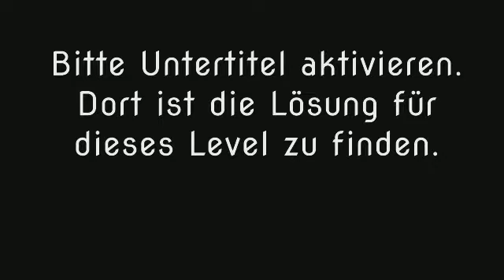Wort Guru - Level 1548 (UPDATE: Februar 2019) - Lösung (Immer aktuell!)